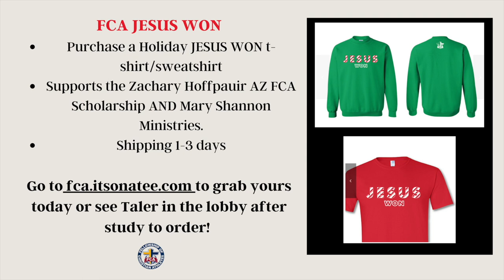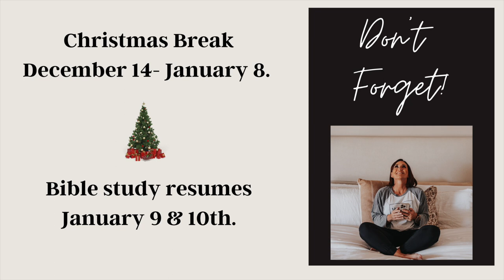Acts Week 12- It's Mary Shannon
This week, Shannon continues in Acts 5.